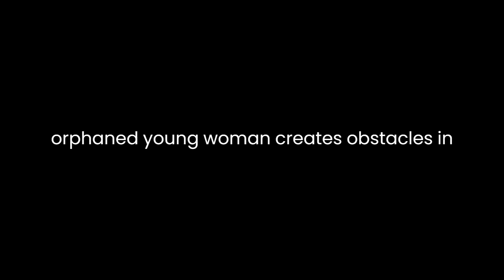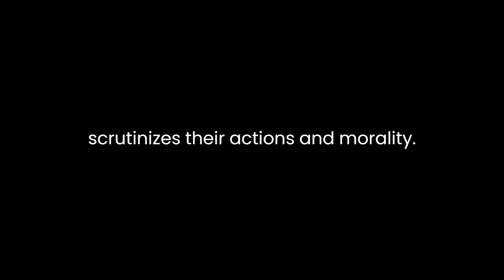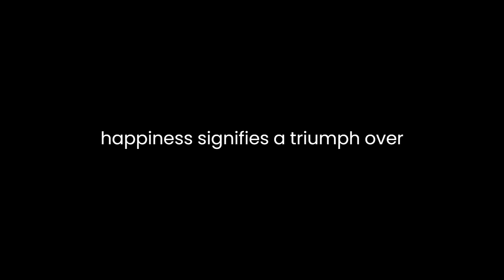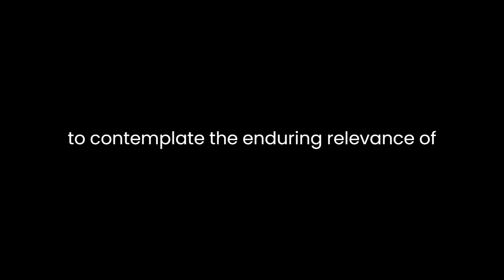"Evelina" By Frances Burney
Frances Burney's "Evelina" presents a compelling exploration of societal norms and the challenges faced by a young woman navigating the complexities of eighteenth-century England. Through the protagonist Evelina's journey, Burney delves into themes of class, gender, and social etiquette.
The novel introduces Evelina, a young and inexperienced girl raised in seclusion, thrown into the high society of London. Burney astutely portrays the stark contrast between Evelina's innocence and the sophisticated society she encounters. This stark clash highlights the challenges faced by individuals from different social backgrounds and the pressures to conform to societal expectations.
One of the central motifs in "Evelina" is the exploration of social class. Evelina's ambiguous social status as an orphaned young woman creates obstacles in her interactions within upper-class society. Burney delineates the rigid class structure, emphasizing the barriers that hinder social mobility. Evelina's encounters with both the aristocracy and the middle class unveil the stark differences in their behaviors, revealing societal prejudices and the challenges of belonging to neither side wholly.
Moreover, Burney scrutinizes the constraints imposed on women in the eighteenth century. Evelina is subjected to societal norms that dictate her behavior and expectations. Her naivety often leads her into compromising situations, highlighting the vulnerability of women in a society that scrutinizes their actions and morality. The theme of female virtue and its association with reputation is prominent throughout the novel, reflecting the societal pressures on women to maintain an impeccable image.
The epistolary form of the novel, presented through Evelina's letters, allows Burney to provide insights into the protagonist's inner thoughts and emotions. This narrative style enables a deeper understanding of Evelina's struggles, fears, and growth as she navigates the complexities of societal expectations.
Burney employs satire to critique societal manners and behaviors. Through characters like Sir Clement Willoughby and Madame Duval, she exposes the superficiality and hypocrisy prevalent in high society. These characters serve as foils to Evelina, highlighting her sincerity and genuine nature in contrast to the artifice of the aristocratic world.
The novel's conclusion, where Evelina achieves social acceptance and finds happiness, signifies a triumph over societal constraints. Burney subtly suggests the possibility of change within society, where individuals like Evelina, despite their social disadvantages, can carve their path and attain happiness.
In essence, "Evelina" is a rich tapestry that weaves together themes of societal norms, class distinctions, gender roles, and personal growth. Burney's astute observations of human behavior and societal conventions offer a timeless critique of the constraints faced by individuals navigating a rigid and judgmental society. Through Evelina's journey, Burney invites readers to contemplate the enduring relevance of these themes and the complexities of societal expectations that continue to resonate in contemporary times.